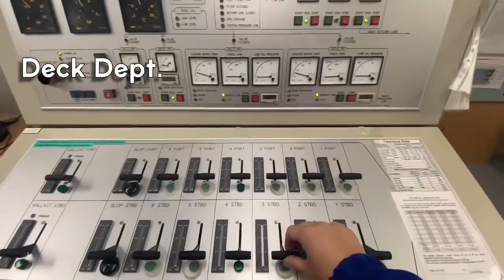Tanker Deck Dept vs Engine Dept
Video showing some aspects of life on board for deck and engine stuff. Video made on Product Tanker. No disrespect for both ship departments,its just the funny clip:).